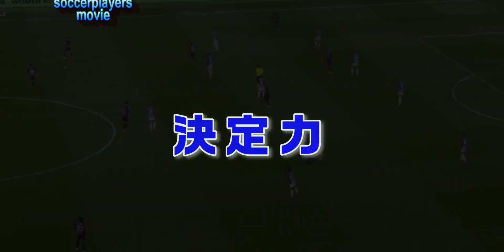レバンドフスキ驚異の決定力！なぜこんなに得点できるの？FWの動き方。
スペイン１部バルセロナに加入したポーランド代表のＦＷロベルト・レバンドフスキ、加入後バルサにマッチして得点を量産している。
レヴァンドフスキがなぜこんなに決定力があるのか！
足元技術が高く、高さとスピードも持ち合わせるレヴァンドフスキだが決定力を高めているのはオフザボール・ポジショニングの良さではないだろうか。
メッシが移籍してから得点が少なく勝率も下がったバルサにとってレバンドフスキは救世主になれるか！

中学・高校・育成年代向けサッカー学習動画チャンネルを新設しました。
「サッカー頭脳」足元技術を活かすためのオフザボールと守備の基本を学ぶチャンネルです、よろしければこちらのチャンネルも見てください。

スペースを考える「①前スペース、②後スペース、③食いつきスペース」

サッカーすべての基本となる「前スペース」・スペース3種類を考える。